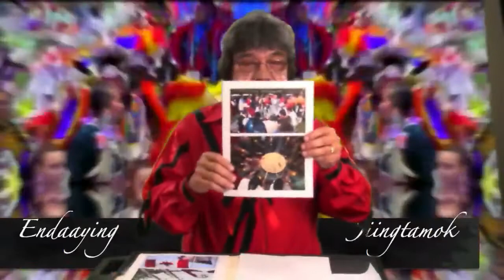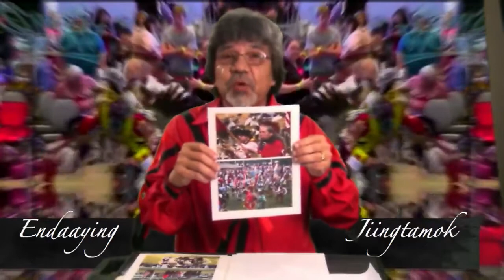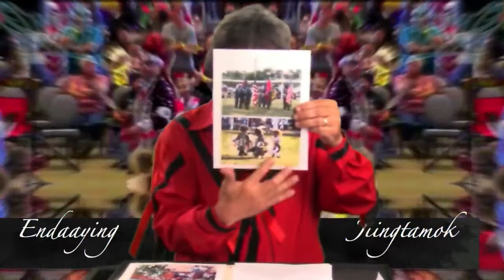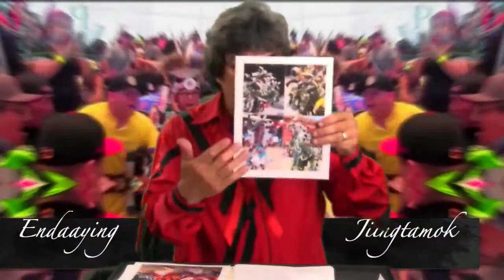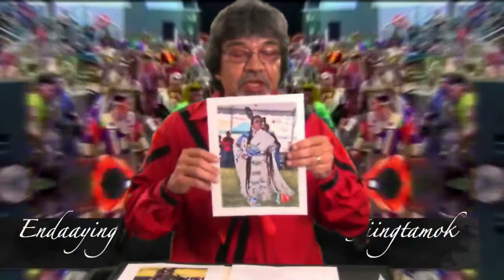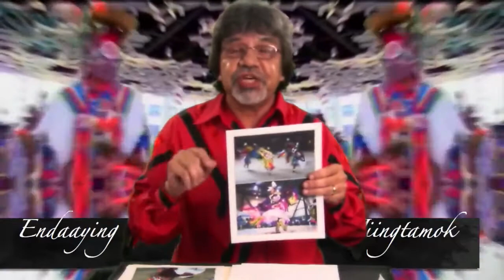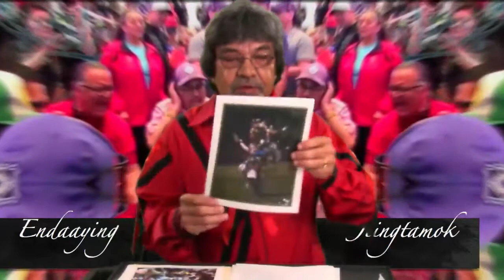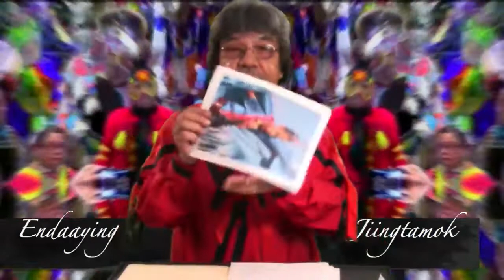Pow Wow Talk (Anishinaabe)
Pow wow talk, Anishinaabe language words that are used at Jiingtamok.

05 16 17